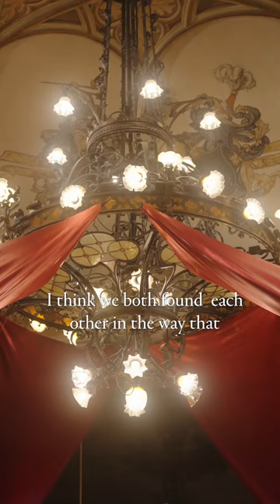Step up your culinary career!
Swiss-born culinary student Lucas shares a transformative experience from the International Recruitment Forum, where he connected with top global hotels and restaurants, unlocking opportunities in the industry.

This event allowed Lucas to showcase his talents to potential employers and provided invaluable insights into the latest culinary trends and expectations, shaping his career path.